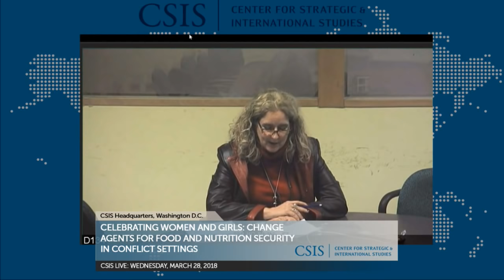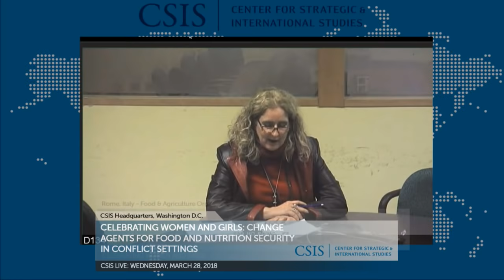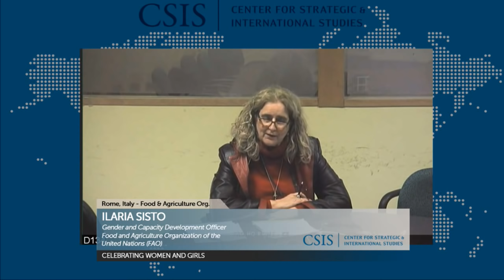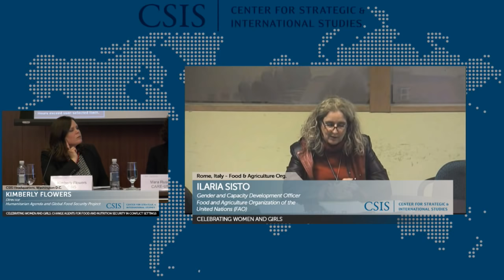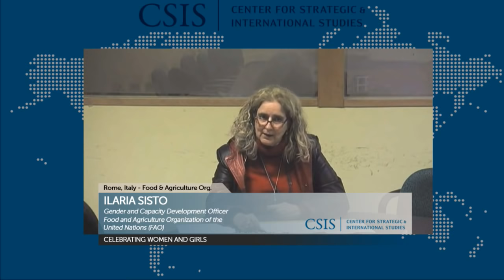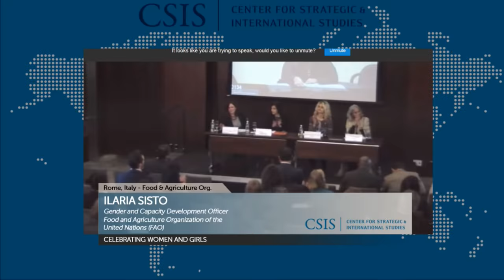Celebrating Women and Girls: Change Agents for Food and Nutrition Security in Conflict Settings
Current social movements have focused an overdue spotlight on the disadvantages faced by women and girls around the world. Join us for a discussion of both the challenges of persistent gender inequality and the inspiring strength and resilience of women and girls, especially vis-à-vis their contributions to food and nutrition security in unstable environments.

Natural and manmade disasters often reinforce and even augment gender disparities, undermining women’s prospects for recovery. The long-term and intergenerational consequences of malnutrition are also disproportionately borne by women. In light of compelling evidence that gender-sensitive investments yield impressive returns in agricultural and nutrition programming, are development stakeholders sufficiently focused on women’s empowerment? How can we better harness and leverage the strength of women as change agents in both the humanitarian and development context?

This dialogue is part of the joint CSIS Global Food Security Project and Food and Agriculture Organization of the United Nations, Liaison Office for North America speaker series on agricultural development.